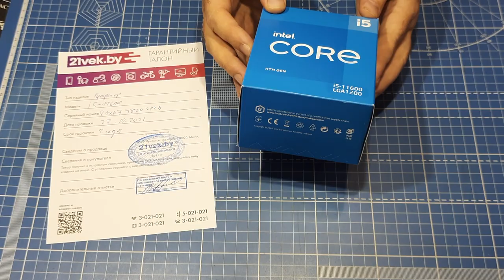Покупки в 21 веке! Процессор intel CORE i5 11600. Распаковка.